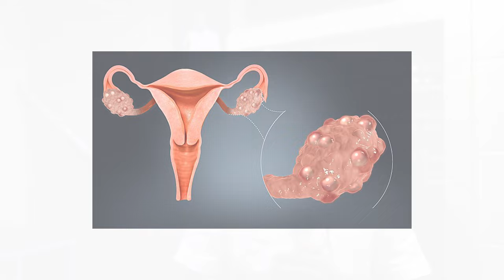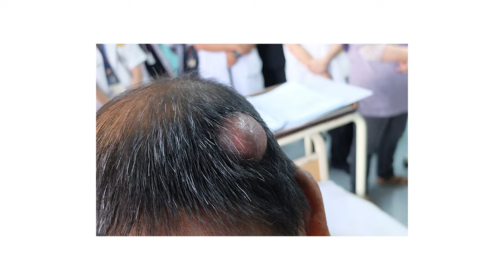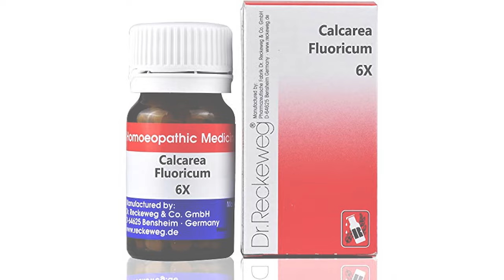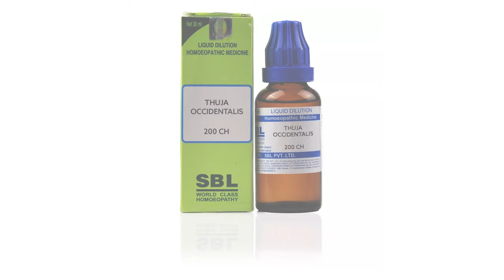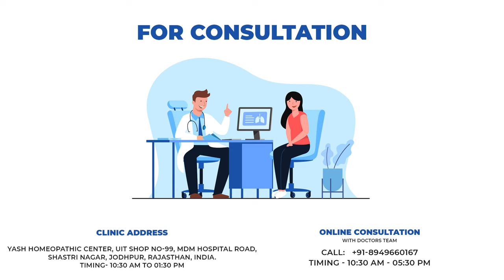किसी भी तरह की गाँठ को ख़त्म करने की दवा | 2 Homeopathic Medicines for any kind of Cyst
Hi friends, myself Dr. Rawat Choudhary, welcome to my new Video on 2 Best Homeopathic Medicine for Cyst.